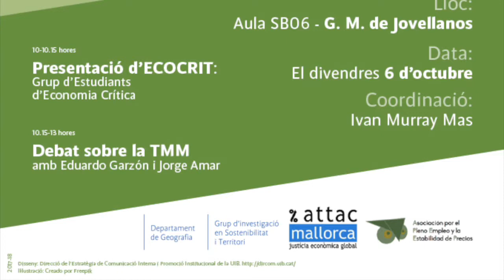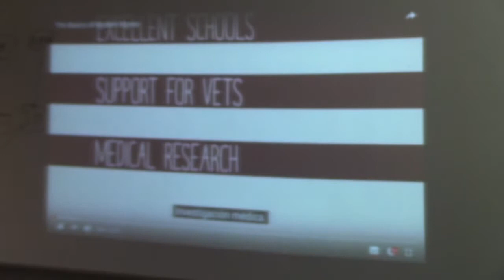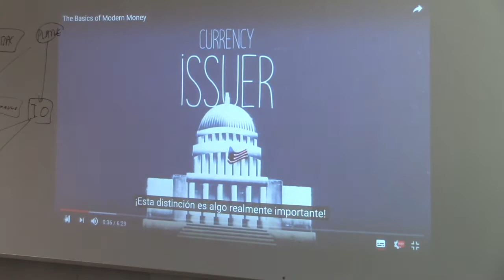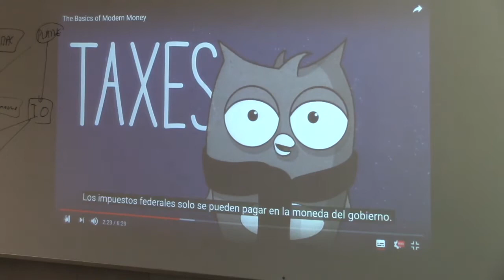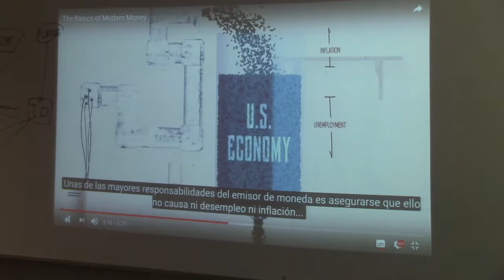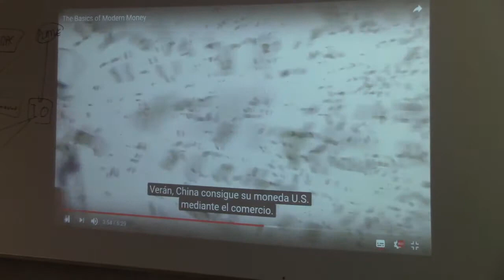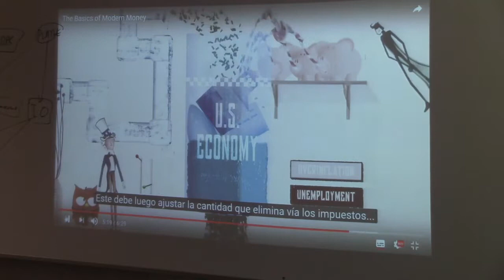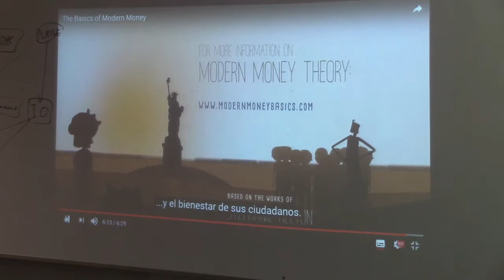Introducción a la teoría monetaria moderna | Eduardo Garzón y Jorge Amar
Seminario sobre una economía al servicio de la sociedad. Introducción a la teoría monetaria moderna | Eduardo Garzón y Jorge Amar |  15 de octubre de 2017

De con Licencia Atribución de Creative Commons (reutilización permitida)